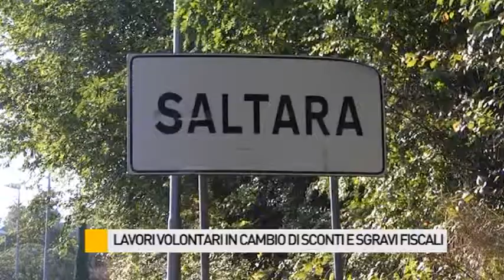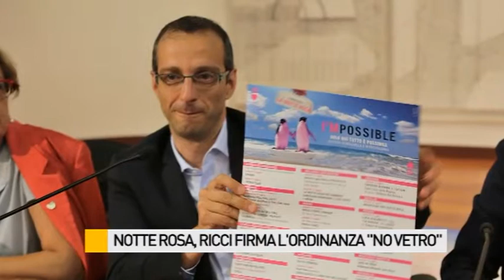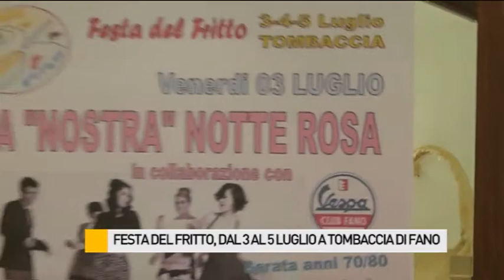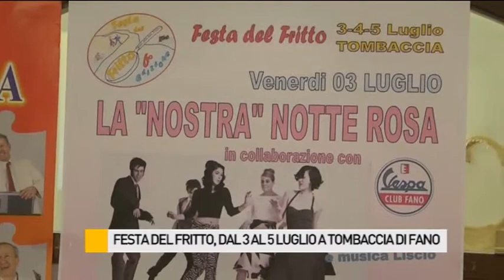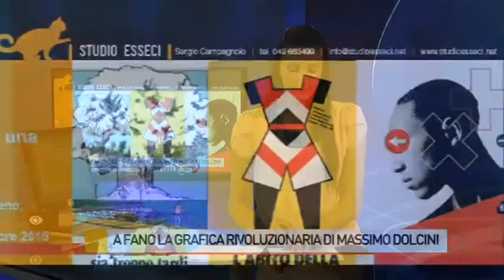Occhio alla notizia 1/7/2015